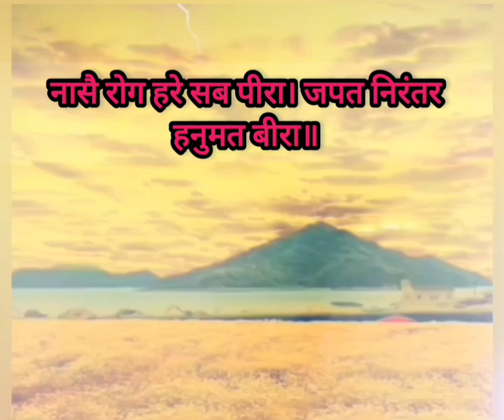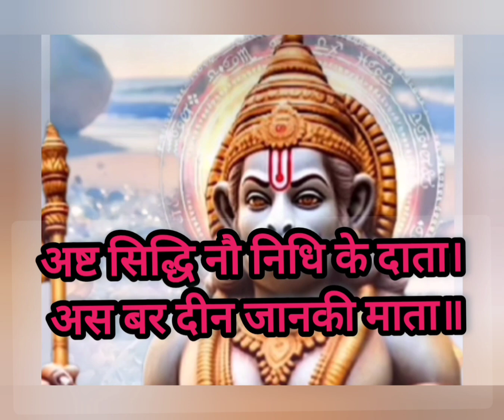जय श्री राम🙏जय बजरंग बली🙏hanumanji